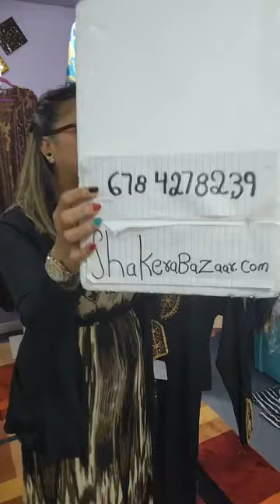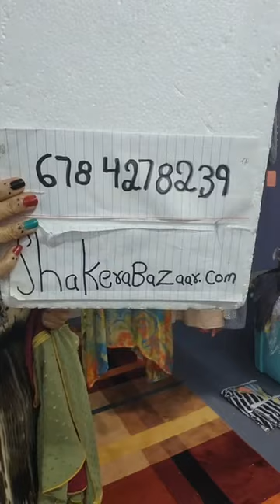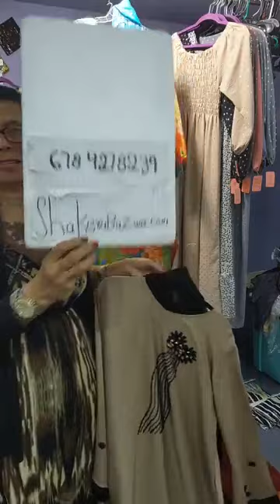Part 2 Clearance $10-$25 Islamic Wear Abaya Dresses Houston TX Shakerabazaar.com